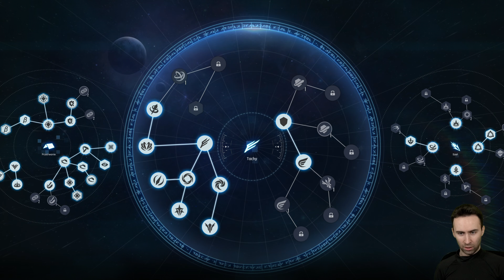STELLAR BLADE PL ☄️ Odc. 12 ☄️ SUPERMOC!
Gramy w Stellar Blade na PS5 4K 60 FPS.
Gra Stellar Blade posiada polskie napisy.
Grę otrzymałem bezpłatnie od PlayStation Polska, dziękuję.

Seria odcinków Zagrajmy w Stellar Blade PL jest to gameplay po polsku (Gameplay PL) z gry Stellar Blade. W serii przedstawiona zostanie cała gra i zakończenie Stellar Blade. Podczas napisów końcowych pojawi się recenzja Stellar Blade.

Obecnie oglądasz: STELLAR BLADE PL ☄️ Odc. 12 ☄️ SUPERMOC!

Stellar Blade PL
Gra RPG akcji inspirowana przez takie hity, jak NieR: Automata oraz God of War. W Stellar Blade (znanym wcześniej jako Project Eve) trafiamy do postapokaliptycznego świata i wcielamy się w wojowniczkę walczącą z potworami, które go opanowały.